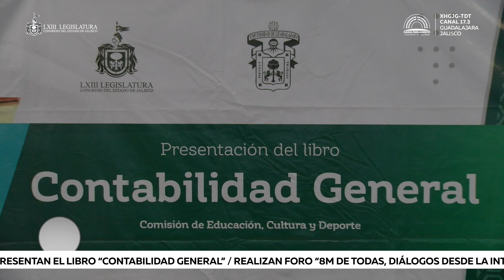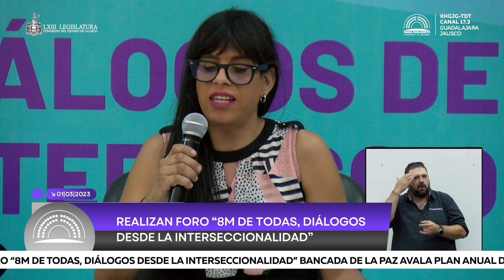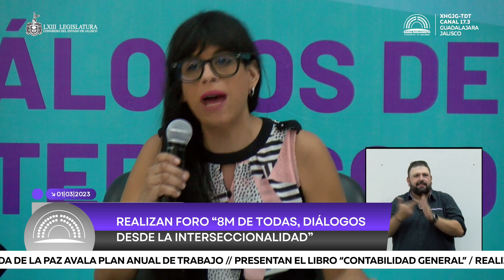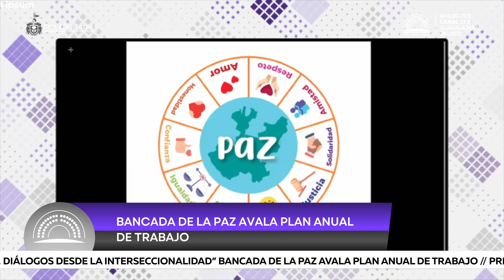InformativoParlamento 📺🗞📰💜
🟣PRESENTAN EL LIBRO “CONTABILIDAD GENERAL”

🟣REALIZAN FORO “8M DE TODAS, DIÁLOGOS DESDE LA INTERSECCIONALIDAD”

🟣BANCADA DE LA PAZ AVALA PLAN ANUAL DE TRABAJO